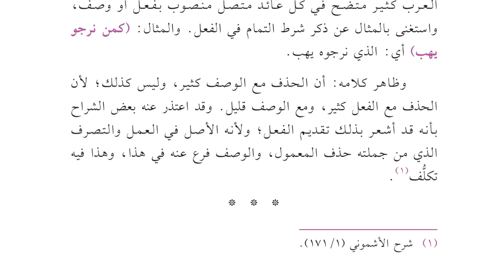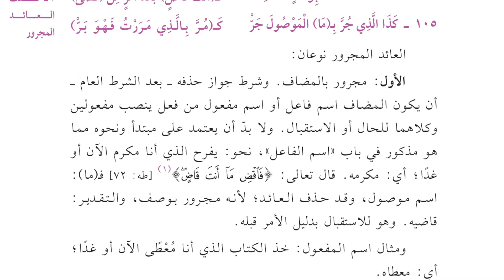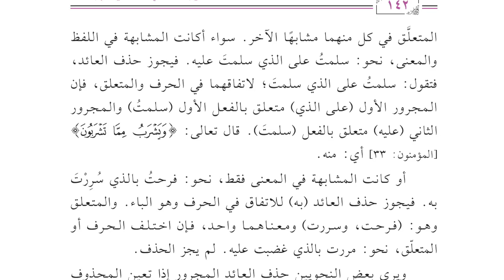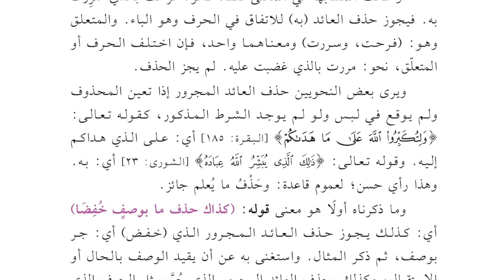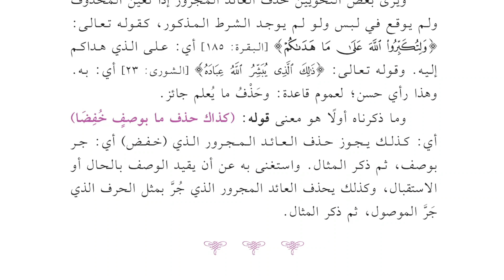Daliilus Saalik ilaa Alfiyyah Ibnu Maalik 37 - Bait 102-105 (Penghapusan 'Aid 2)